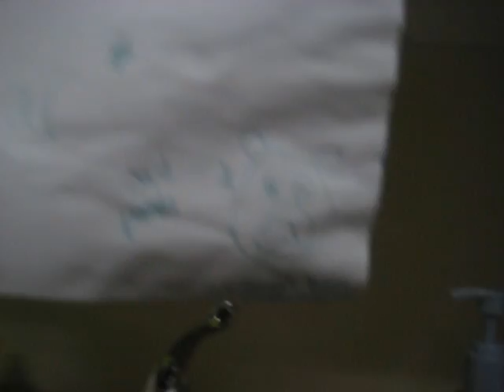Asians Love McDonalds!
Try the, McGangBang!
It's a Jr. Chicken between a McDouble!

Tomo (Very small eye Asian, current roommate, boyfriend of girl that is Asian)

Kevin (Asian who laughs at nothing a lot, future roommate)

Karen (Girl who is Asian, future roommate, girlfriend of Tomo)

Be sure to favourte this video if you enjoyed it and send it to a friend for rainbow unicorns and ugly trolls!

MY LINKS!